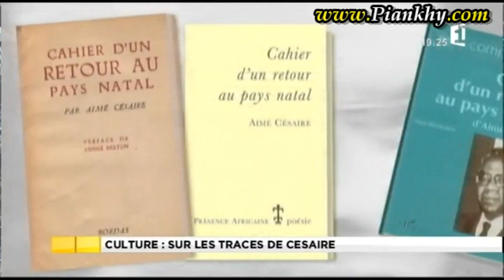Sur les traces de Césaire